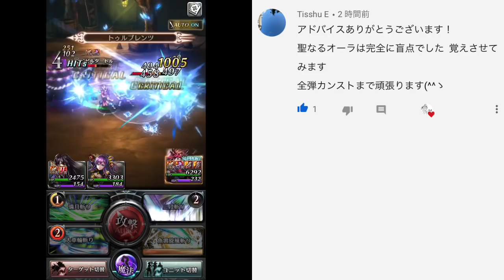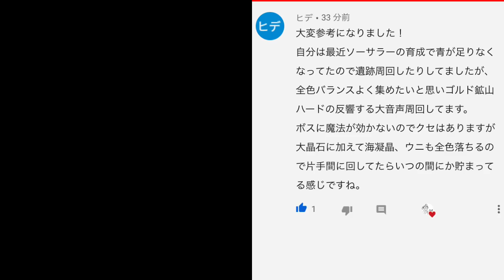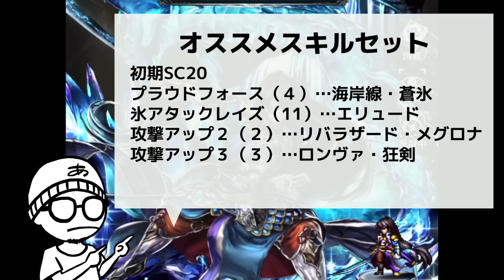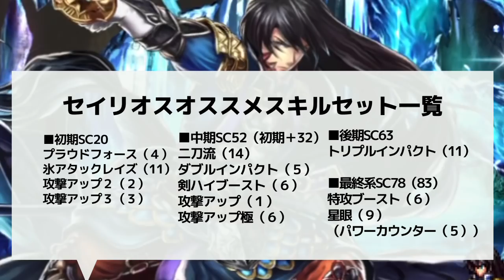アキラのラスクラ実況 #319〜ロマンという名の火力最大化・追求型セイリオスの育成方針＆オススメスキルセットの解説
■魔法スキルシャドウサークルの効果検証動画

※毎日21時更新※［アキラのゲーム部屋］ラスクラ実況#75〜検証！隠し武器妖刀ムラマサに闇アタックレイズを付けたときの火力＆生命の指輪のリジェネ効果で回復も可能な件